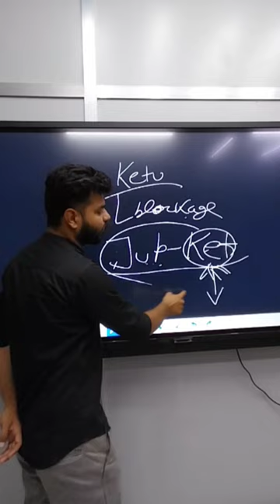How Jupiter Ketu Combination works | 100 Days 100 Tips | no. 25